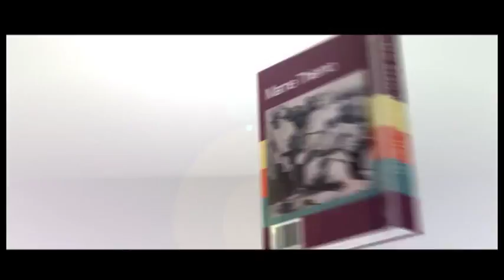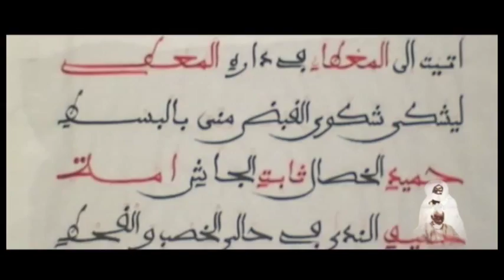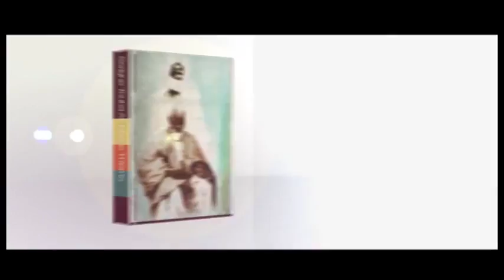Documentaire sur Mame Thierno Birahim MBACKE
Documentaire sur borom darou